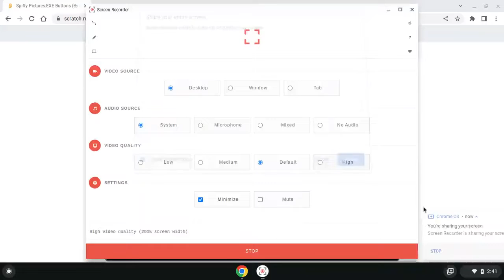Spiffy Pictures.EXE Buttons (By MrMinecraftMan404) {Button I} By moneric22120527